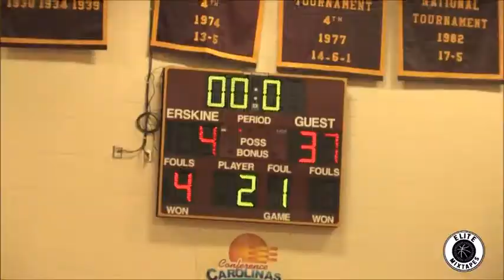Zion Williams Mix Christmas Special